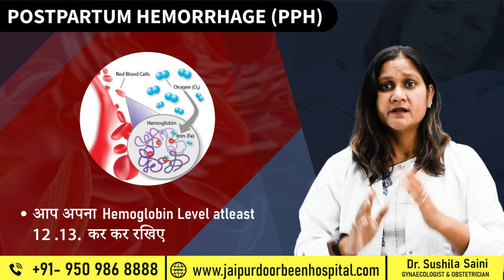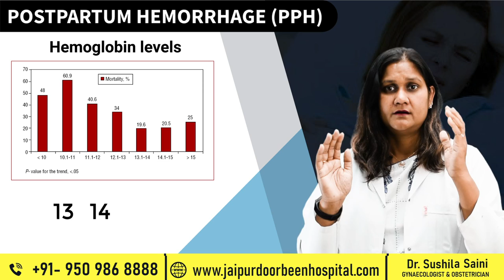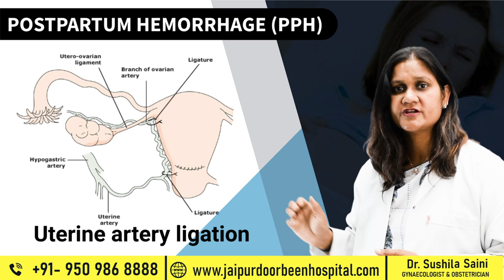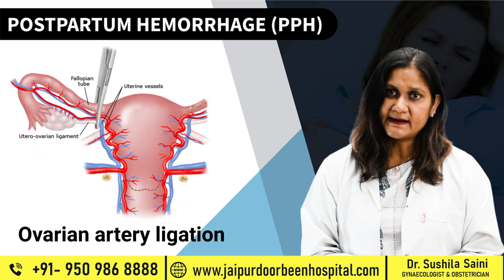PPH (POSTPARTUM HEMORRHAGE | अगर प्रेग्नेंट हैं तो जानना जरूरी है PPH के बारे में | Dr Sushila Saini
What Is Postpartum Hemorrhage?

Postpartum Hemorrhage (PPH) is the leading cause of maternal mortality and is an unpredictable deadly nightmare for a patient, her family, and treating doctors.

PPH किसे कहते हैं? और इसे कैसे मैनेज करें। डिलीवरी के बाद अगर हेवी ब्लीडिंग हो तो कैसे मैनेज करें।

Postpartum hemorrhage, the loss of more than 500 mL of blood after delivery, occurs in up to 18 percent of births and is the most common maternal morbidity in developed countries. Although risk factors and preventive strategies are clearly documented, not all cases are expected or avoidable.

What is PPH

Why PPH occurs

Which pregnant ladies are at higher risk of PPH

How can we prevent PPH

What is the treatment of PPH

Can a pregnant lady die due to PPH